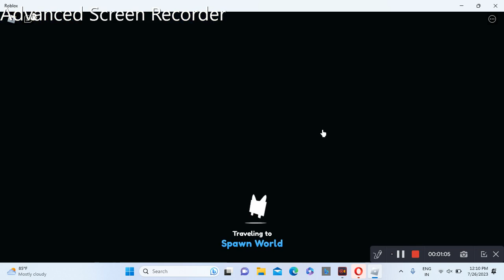Getting Dark Matter Arcade Dog (Very Stronger)